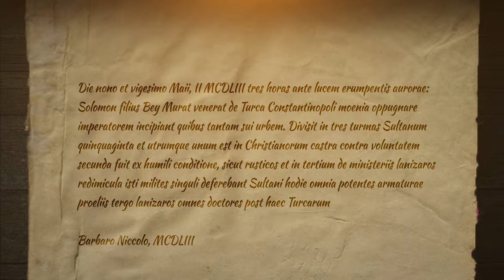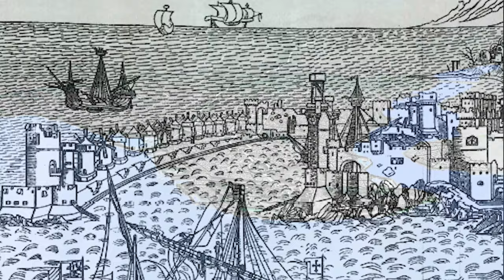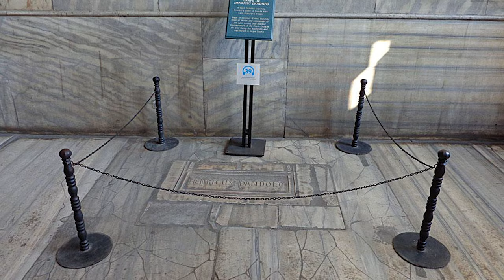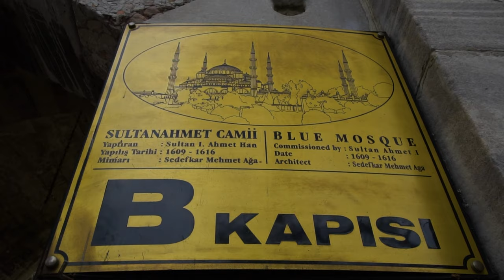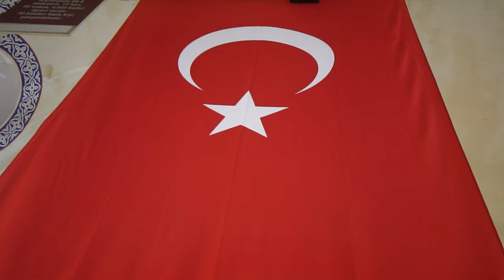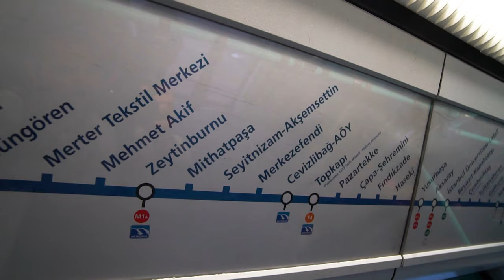1453. Things will never be the same. (Istanbul vlog 4k - The fall of Constantinople)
1453, The fall of Constantinople, was a turning point in the human history. During our 1 day city break in istanbul, Turkey we made a vlog in which we tried to picture this great historic event. Hagia Spohia, Blue Mosque (Sultanahmet), Grand Bazaar, boat trip on Bosphorus and Taksim square / Istikkal street, everything is in this video.

Filmed with
SONY A6500 + OSS 10-18 and 18-105
Lavaliere Rode SmartLav+
Samsung S9+